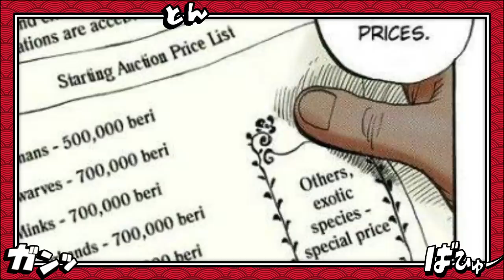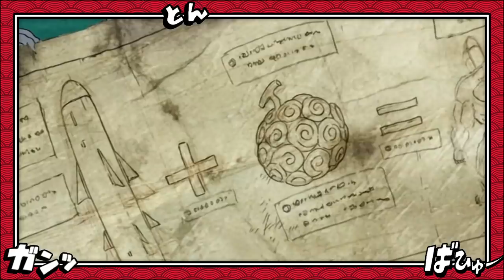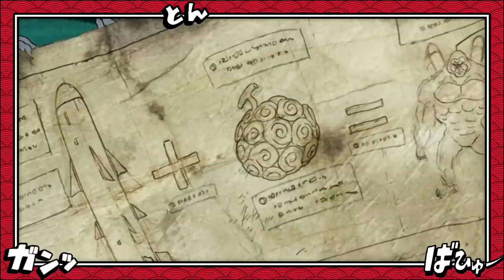BOMBA!UM GRANDE MISTÉRIO DE KAIDO DESVENDADO E O ROSTO E NOME DE KING REVELADOS - One Piece 1035